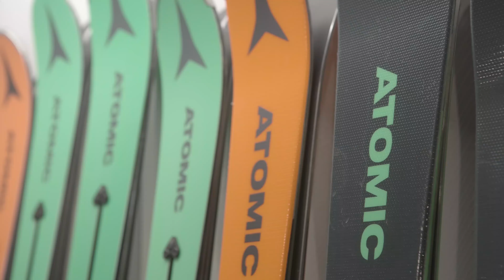"Skishopen" - Vassfjellet Stories - S1 E6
Møt Eirik og våre nye forretningsområder. I strategiplanen vår står det at vi skal være et komplett skisenter, med et særdeles høyt servicenivå og en kundetilfredshet som er meget høy. Gled dere til å besøke den nye Skishopen når vi åpner. Her vil du finne både butikk, utleie, service og skiskole.